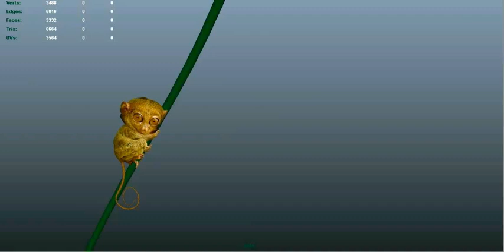tarsier clip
an animated tarsier from one of Globe Telecoms' in-store Kinect games. No Audio.